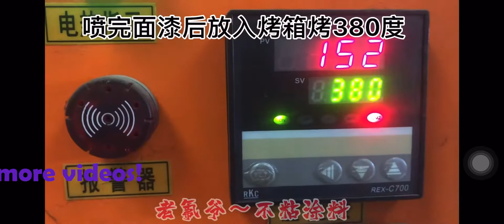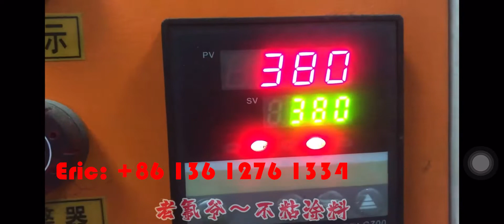How to Spray the Teflon Coat on Copper, Steel, Aluminum Molds / dies?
Well, many of you guys asked me about the green coat on the molds for 3D Silicone Heat-transfer Label production! Here is the video explaining it!

It's called Teflon which is a special new material for easily putting the labels out of the mold. Similar material of the pan coating, which protects the foods not easily over-baked or stick on the pan!